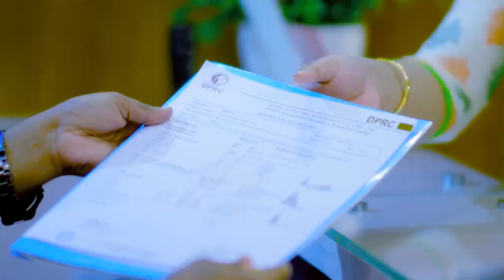ঘাড়, কাঁধ ও কোমর ব্যথা ভাল হল | Neck, Shoulder Joint & Back Pain Treatment